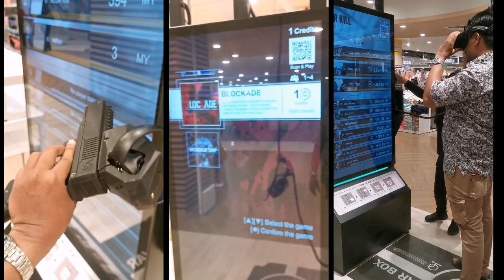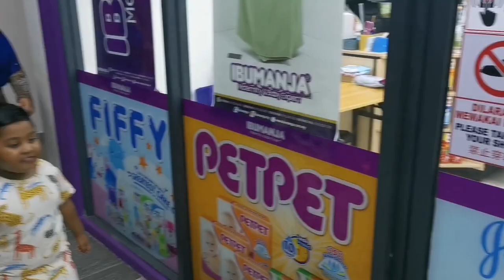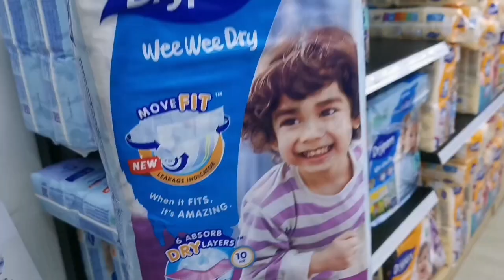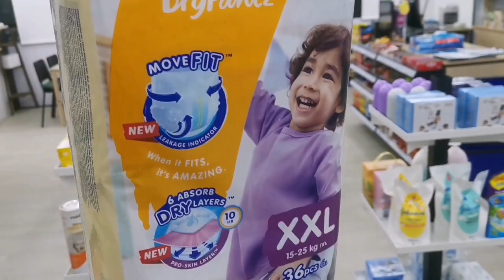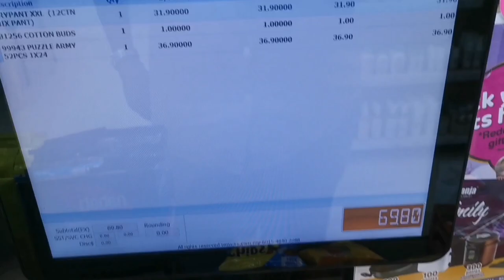New Baby coming soon | It's shopping time | Free VR 360° Game எப்புர்ரா?